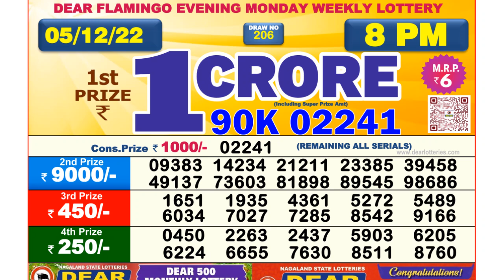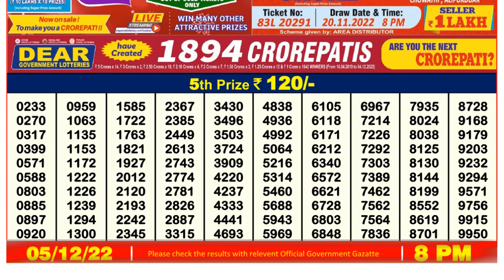Dear Lottery Sambad 8pm today 05.12.22 Nagaland State Lottery Result